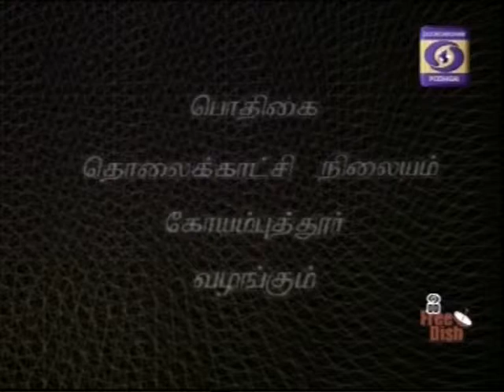CBE Agri KRISHI DHARSHAN COIMBATORE 23 11 2014